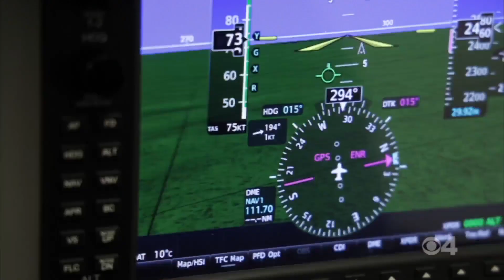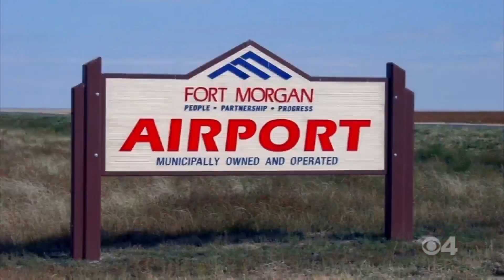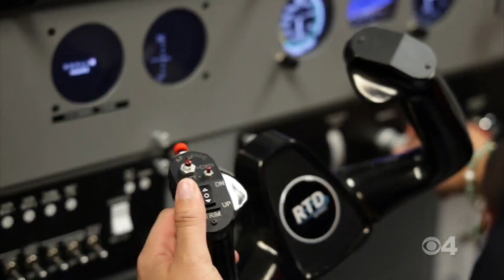Girls & Science - MSU Denver